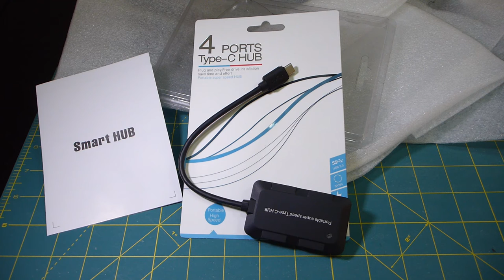Unboxing Hub USB-C a USB 3.0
Unboxing de Hub USB-C a USB 3.0, para conectar hasta 4 dispositivos USB 3.0 a un conector USB-C en el computador o Notebook.

HUB USB-C en eBay